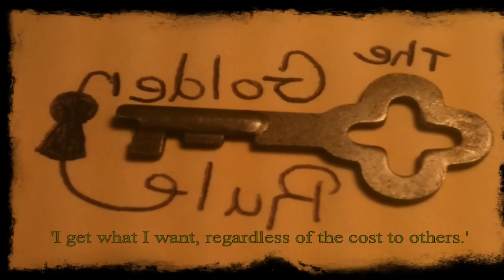Wholeness and Spirit. Teachings from A Course in Miracles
Taken from 'A Course in Miracles' T-1.V. 'Wholeness and Spirit'